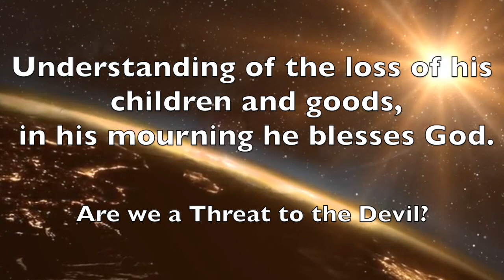Are you a Threat to the Devil ? Video Series